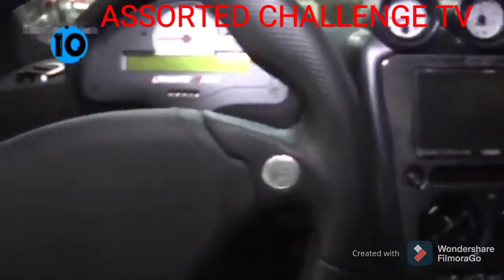TOP 10 CARS NA MAGPAPA IHI SA IYO SA SOBRANG TULIN.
HYPERCAR sports car super car